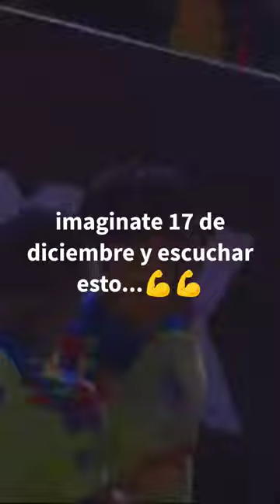América campeón 2023